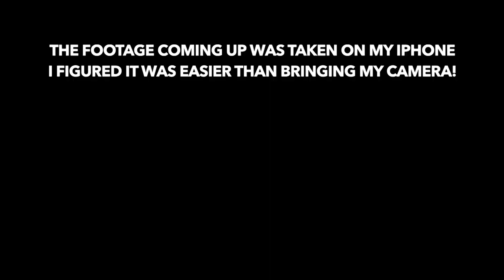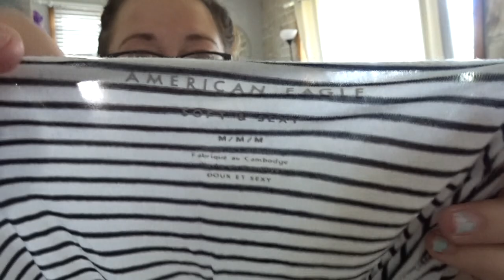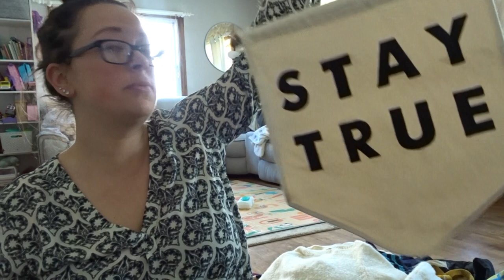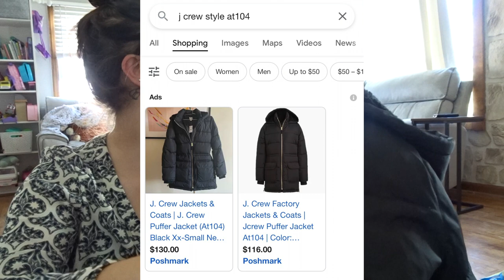COME THRIFT WITH ME AT THE GOODWILL OUTLET, BINS HAUL, THRIFT WITH ME TO RESELL ON EBAY AND POSHMARK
Hi Friends, I'm sorry about that footage inside the bins, they are pretty strict and I figured taking my phone would be easier.  My next video will be a ship with me and then a part 2 to this haul.